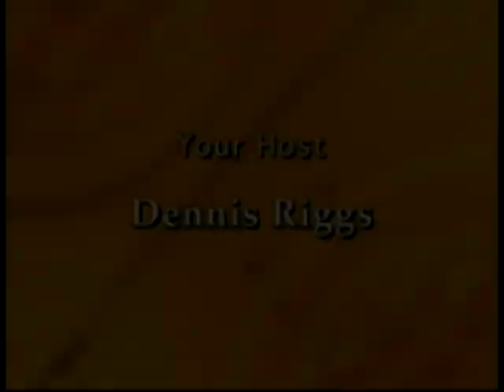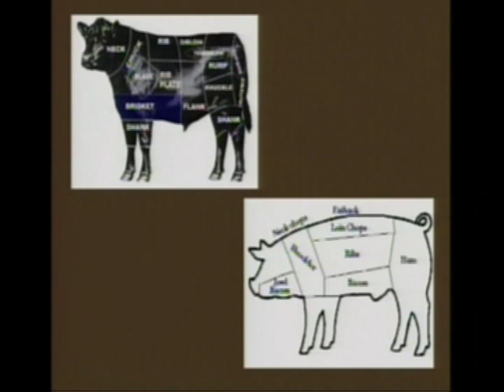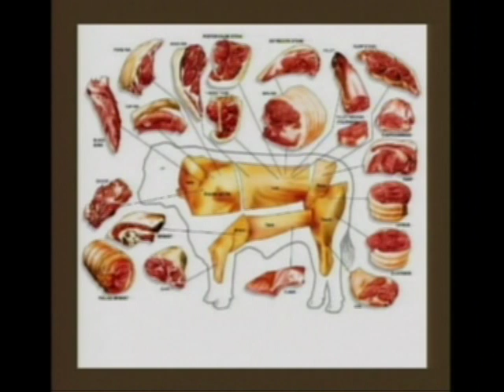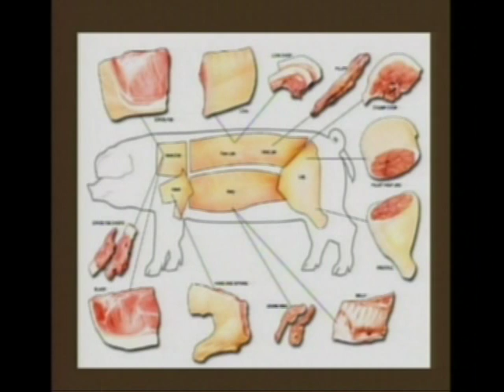Champaign County Agriculture Today - Season 4, Episode 11